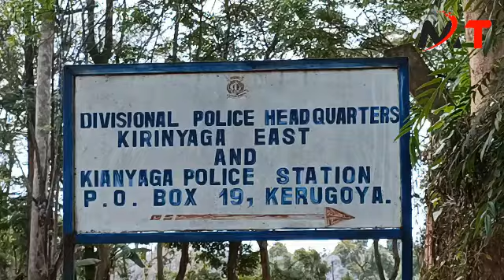A MAN WHO WAS ARRESTED AFTER BEATING UP THE MOTHER DIES IN POLICE CELL.